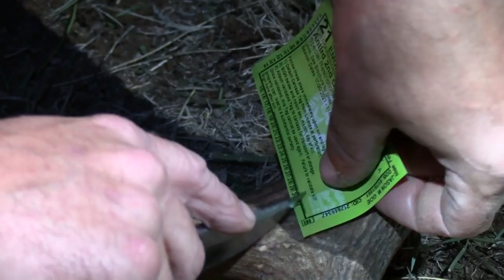DIY ELK RIFLE HUNT 2021!! - Jason's First Bull! - Colorado Public Land Rifle Elk and Mule Deer Hunt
Jason and some buddies head out to Colorado to rifle hunt elk and mule deer on public land!  They have a great week!